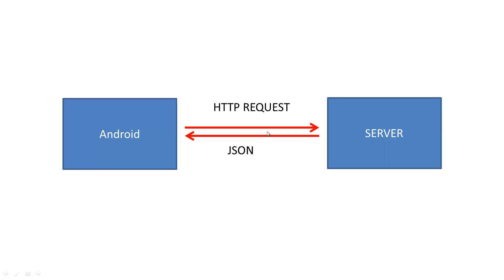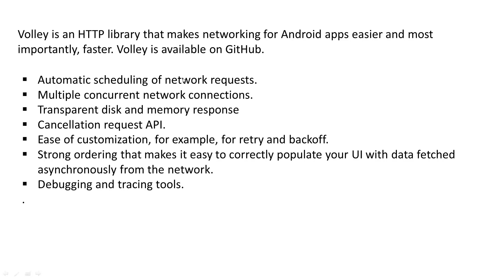Android Volly Library Bangla Tutorial | Class 30.1 Why And how you use android volly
Android App Development Bangla Tutorial By Rabbil Hasan Rupom. This Android Bangla Tutorial Series will cover lessons for beginner to advance. This Bangla Android Programing video tutorial mainly cover Why And how you use android volly.

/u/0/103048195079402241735